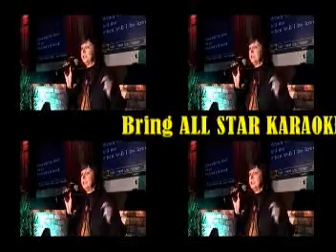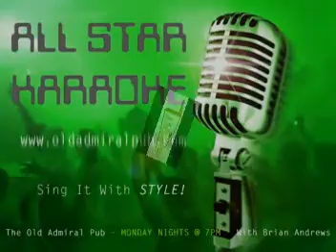JANICE - 01/05/2009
When Will I Be Loved